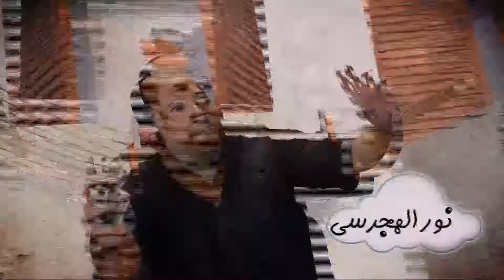العمارة ميني كوم ح (8)